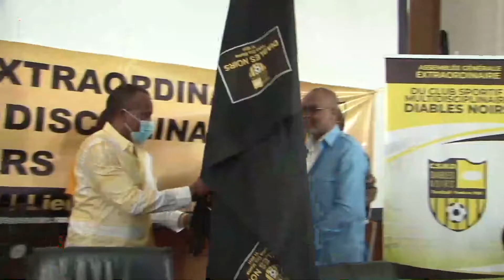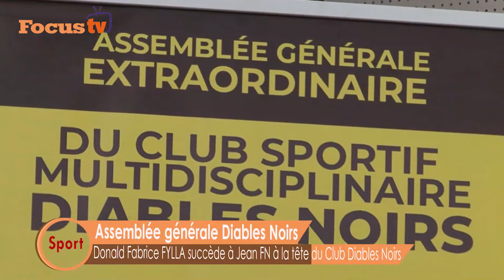Donald Fabrice FYLLA succède à Jean François NDÉNGUÉ à la tête du Club Diables Noirs.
Fabrice Donald FYLLA est désormais président général du club sportif multidisciplinaire Diables-Noire. Il succède à Jean François NDÉNGUÉ. La passage  des insignes et consignes est intervenu ce samedi 11 juin à Brazzaville.